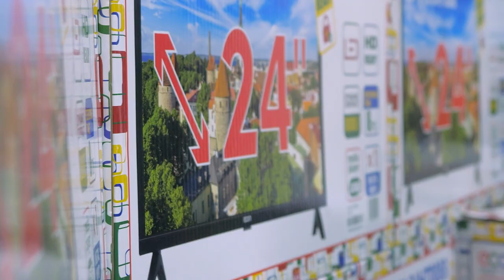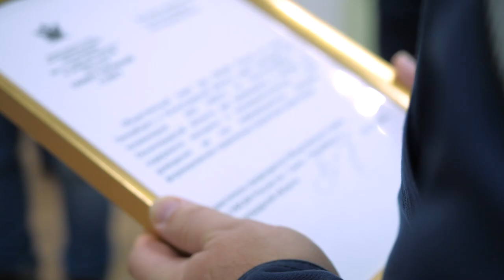ПЛАЗМЕННЫЕ ТЕЛЕВИЗОРЫ ДЛЯ СИЗО №5 Специальный репортаж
В Северной столице России Общественный совет при Управлении федеральной службы исполнения наказаний по Санкт-Петербургу и Ленинградской области в торжественной обстановке вручил руководству СИЗО номер пять 13 новеньких телевизоров.